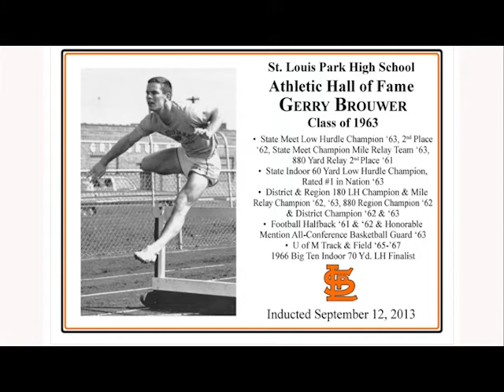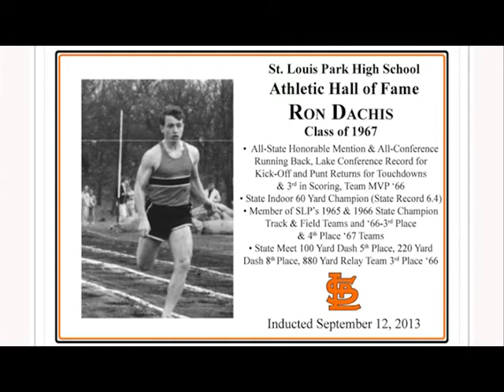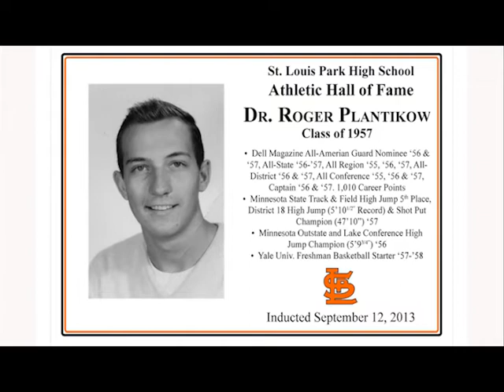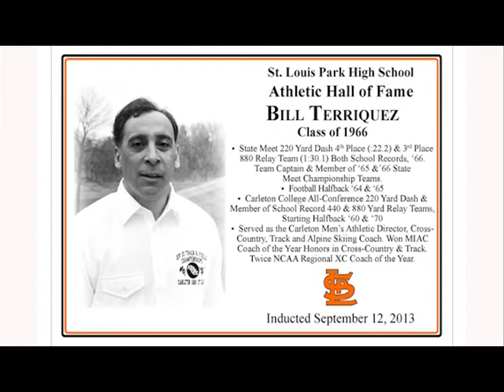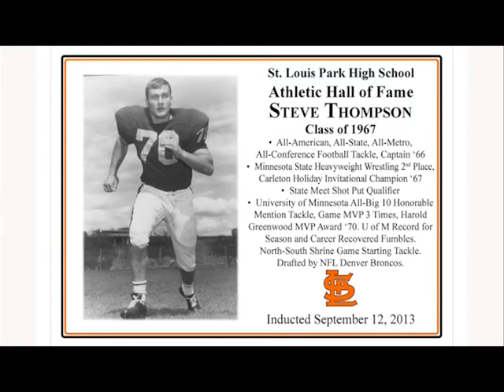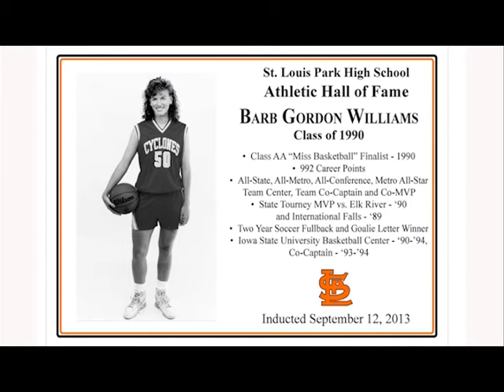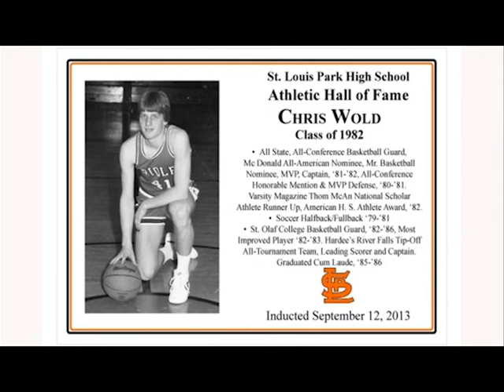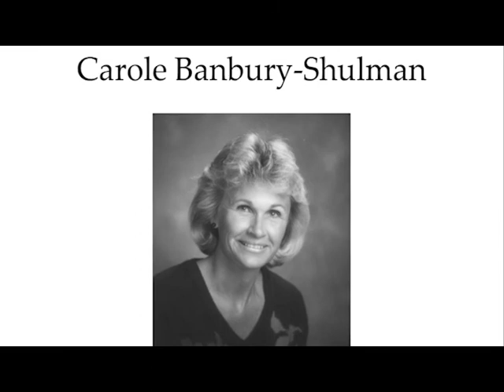St. Louis Park Athletic Hall of Fame Ceremony Sept. 12 2013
The St. Louis Park Athletic Hall of Fame Ceremony taped on September 12, 2013